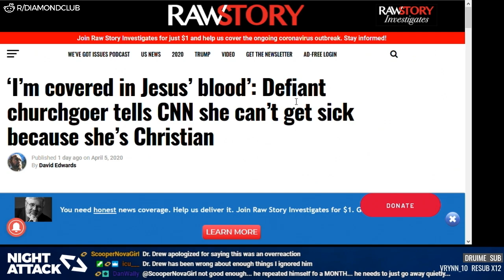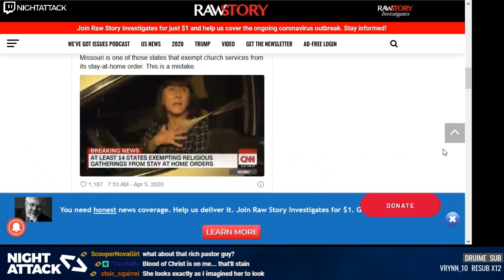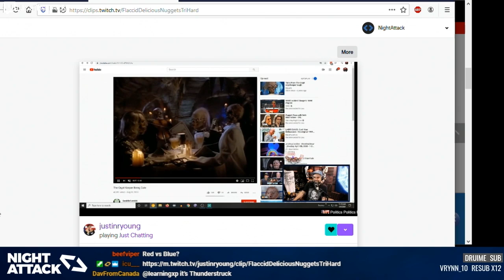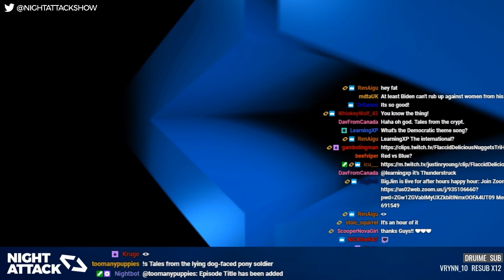Night Attack Happy Hour (4/06/2020)